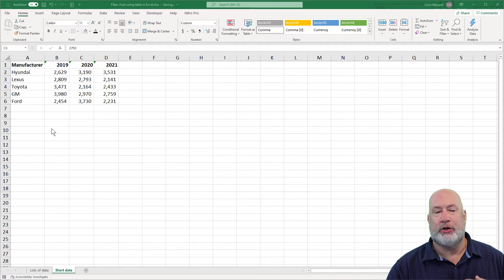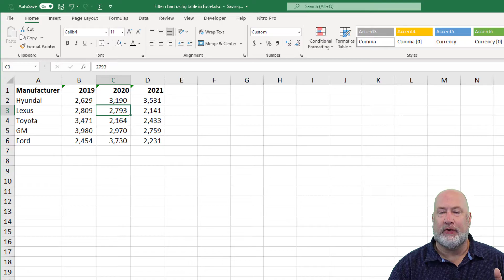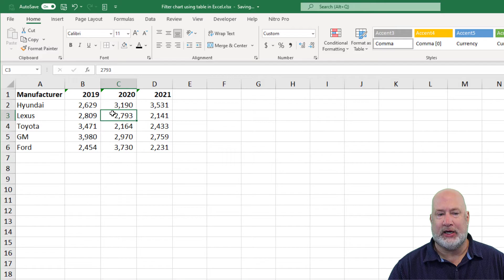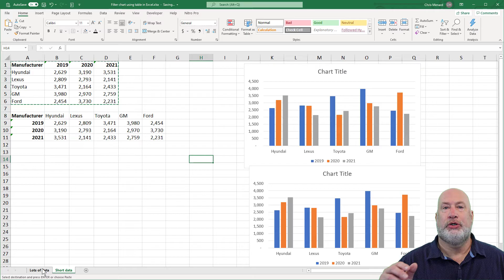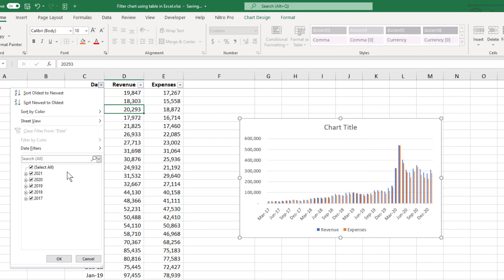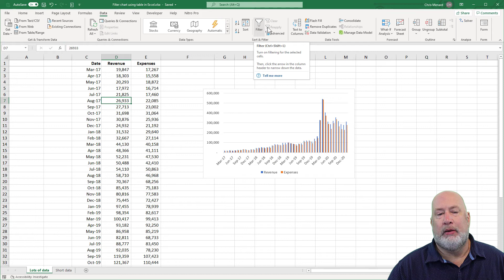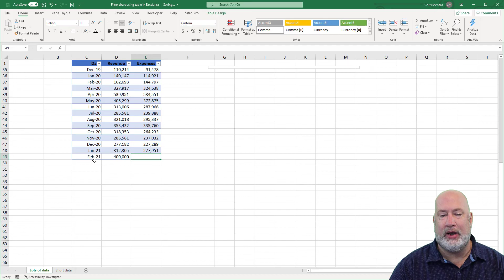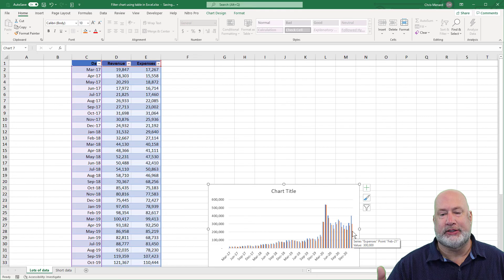Excel Charts - three methods for filtering Chart Data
Filtering data in Excel charts is easy to do. The method you use should be based on the amount of data you have. In this video, I show three methods of filtering chart data. Method 1 is using Chart Filters. This is the easiest method. Method 2 is using Filters and creating a chart. Method 3 is using a Table and Filters. Methods 2 and 3 work great with large data sets. Method 1 is great for a small set of data. I also show Transpose data and how to keep a chart from moving or disappearing when you filter your data.

Chapters
0:00 Intro
0:45 Create a chart
1:00 Chart Filters
1:40 Issue with Chart Filters
2:20 Transpose data
2:51 Filtering Data for charts
4:05 Issue with filter data/charts
4:24 Keep chart showing
6:00 Create a Table
7:15 Data picks up automatically

Keep chart from moving and resizing
Right-click in the chart
Format Chart
Click Size and Properties
Expend Properties
Check Don't move or size with cells
Close the task pane.

-- EQUIPMENT USED
○ My camera